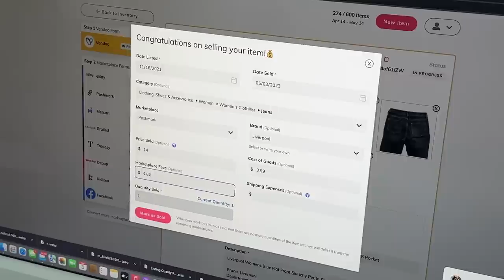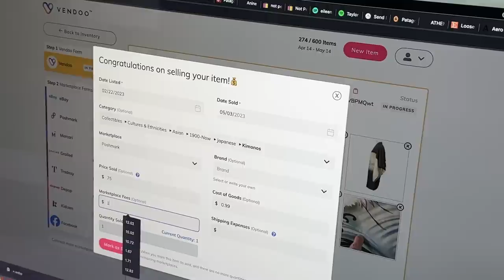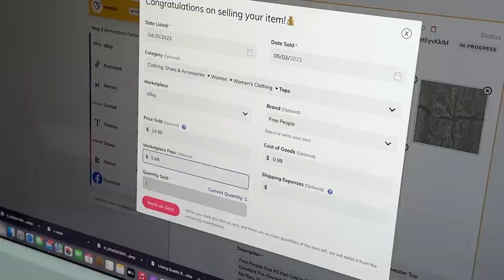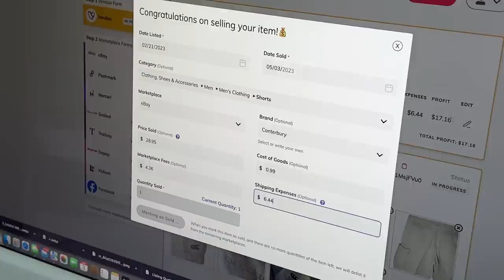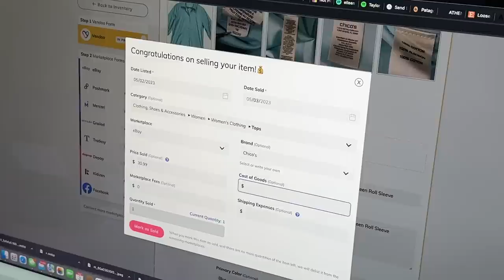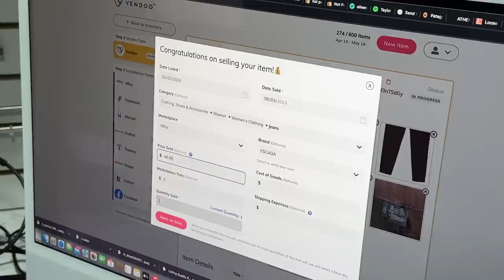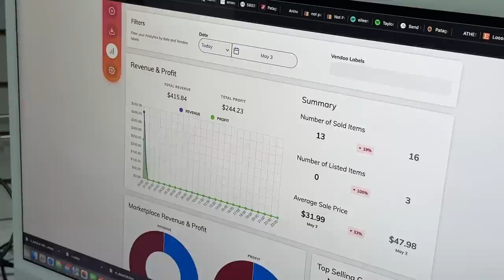What Sold On eBay Yesterday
In this video we're going through all of the sales from Tuesday on eBay and Poshmark.  While we pack and ship everything, we tell you about each item and run the detailed profit numbers for the day at the end.